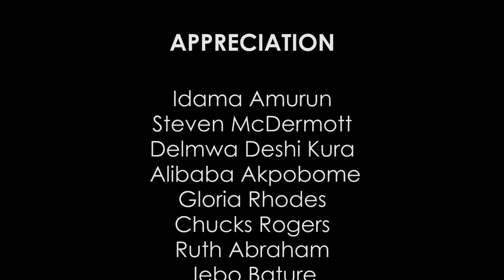KATUNG ADUWAK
Hausa Language Fun/Talk Show